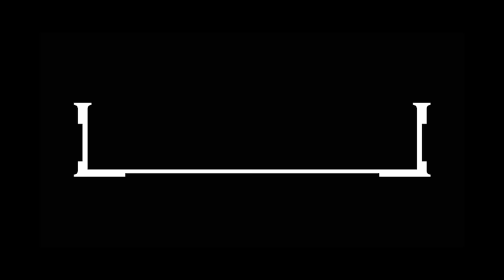Overcoming Artistic Block - Art Talks with Duffman